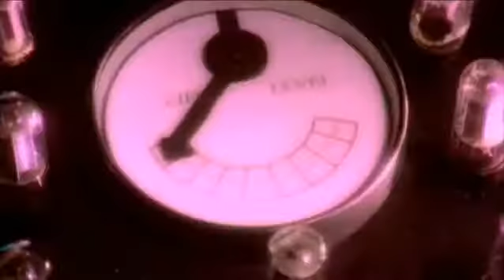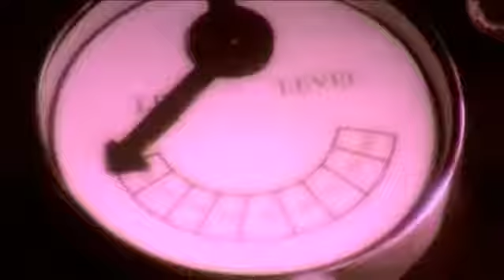Haddaway Life Official Video